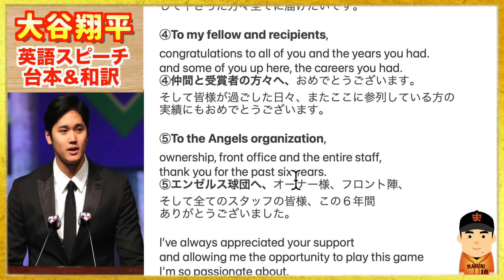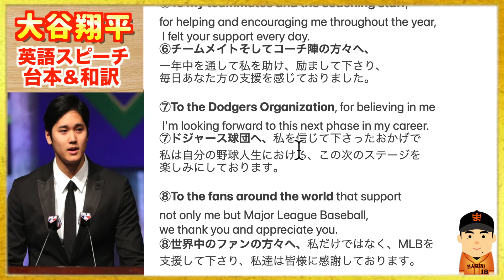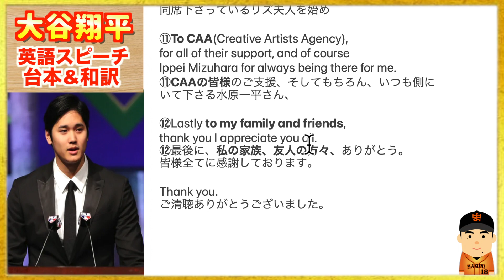大谷翔平Englishスピーチ【英語台本＆日本語翻訳】MVP受賞晩餐会atBBWAA全米野球記者協会2024 Shohei Ohtani, Ippei Mizuhara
【錦糸公園ものまねプロ野球とは】
プロ野球選手のそっくりさんが墨田区錦糸公園に集まり、主に土日に開催する草野球の試合イベントです。
一般の方の助っ人さん募集、平日の練習会もやっているので参加ご希望の方は以下のメアドにご連絡下さい。

桑田真似くわたますに
　１９７８年４月２８日生
　１７１ｃｍ、６６ｋｇ、兵庫県出身
【資格】

【経歴】
2001年　関西学院大学商学部経営コース卒
2002年　大阪学院大学会計課奉職
2003年　日本語教師活動（ニュージーランド・豪州）
2004年　NSC東京１０期卒
2008年　School Creative演技コース修了（カナダ）
2010年　ISSビジネスディプロマコース修了（カナダ）
2010年　TOEICテスト990取得
2012年　桑田真澄氏に婚姻届の証人欄にサインをもらう。
2013年　世界５０カ国遠征の旅に出る。
2014年　読売ジャイアンツ納会 余興登板
2015年　翻訳、講演会活動開始
2019年　宅地建物取引士試験合格

以下全て英語圏で使えない戦力外英語です！
【和製英語】
レフティ
ピッチャー(米)ジャグ(英)
マヨネーズ
バルーンアート
カスタード
テーマソング
レギンス
サンダル
スリッパ
ワクチン
タキシード
オーナー
インテリ
ジーンズ
ポスト
ヒューマンエラー
ペット
トップス
ボトムス
ラグビージャージー
ポロシャツ
ショール
ミトン
パンプス
ブラウス
カーディガン
ブレザー
フリース
ジオラマ
キャミソール
ポンチョ
パジャマ
ピーコート
ダウンジャケット
ハイヒール
ミュール
ローファー
ブラジャー
ランジェリー
ペチコート
サスペンダー
ガーター
アイアン
大型ヨット
パラソル
ビーチパラソル
エゴイスト
モニター
ハイボール
スナック
アクセス
メロドラマ
スーツケース
ヒアリング
デーゲーム
トップレス
ジンクス
エスティマ
アンモニア
シンカー, ツーシーム
ツーシーム
グロッキー

~ロス
サンオイル
UVカット
ベスト16
ベスト8
フロント
コンビナート
トタン
ネック
グラビア
エスケープ
ブラインド
デノミネーション
denominator
numerator
発泡スチロール
ツートップ
ヘディング
スルーパス
ハンド
シュート
ビラ
チラシ
ファンデーション
エキス
マザコン
ドッキング
マント
アパート
メス
バンガロー
デコレーションケーキ
リベンジ
ダイヤ
ラブコール
ゼッケン
ベストテン
ミスコン
キャスター
キャリーバッグ
マイブーム
スピードダウン
ワンマン
ゴーサイン
バケツ
ﾘﾝｸﾌﾘｰ
アットホーム
シード
店のマスター
ベニヤ板
ダンプカー
アクセル
クラクションklaxon
モニター
ミイラ
ゴムボート
ビーチパラソル
小型ヨット
フリーチケット
ミーハー
クールビズ
ステテコ
ハイヤー
ボーイ
スイートルーム
ハイセンス
ムートン
アピールポイント
ナイスオン
ニアピン
カップイン
エコグッズ
ブランド品
ギフトカード
プチトマト
ショーツ
ランニングシャツ
ボトムス
エステ
ニアピン
カップイン
バリカン
デッサン
チャージ
チャームポイント
ジャンパー
ジャンパースカート
ジャージ
CA
クリップ
クラシック
カメラマン
セミロング
ノーメイク
ソムリエ
バイキング
ネイリスト
ワンルーム
パンプキン
プリン
モノクロ
クローク
フリップ
パンスト
スプリングコート
カッパ
マロン
ピーマン
ノンアルコール
ジョッキ
サイダー
セット
オートバイ
ペーパーテスト
ベテラン
ノルマ
グリーンカー
ガラケー
カラン
オードブル
ハンバーグ　　　　　　　　　　　　　 　patty meat loaf
あてレコ　　　　　　　　　　　　　　　　　　  dubbing
オフレコ
ペンキ
コンロ焜炉
タッパー
セーフティバント
シングルキャッチ
ファインプレー
肩が強い
自責点
チェンジアップ
プレーオフ
王座決定戦
補欠
ファールグラウンド
シュート
コーチャーズボックス
ホームイン
サイクルヒット
ポテンヒット　　　　　　　　　　　　 　テキサスヒット
バックホーム　　　　　　　　　　　　throw to the plate
バックネット　　　　　　　　　　　　　　　　backstop
ターンテーブル　　　　　　　　　　　　　　　carousel
テンション（が高い)　　　　　　　　cheerful、excited
ドライブイン　　　　  a rest stop, a rest park, a rest area
トロッコ　　　　　　　　　　　　　　  　　　　a trolley
ペーパードライバー　　　　　 　　a driver on paper only
ペアルック　　　　     　matching  形容詞「おそろいの」
ヘルスメーター　　　　　　　　　　　a bathroom scale
ムーディー　　　　　　　　　　　　　with atmosphere
ランドセル　　　　　　　　　　　　　　　a school bag
リストラ　　　　　　　　　 　　lay off（一時解雇する）
スピードアップ　　　　　　　　　　　　　　  accelerate
スピードダウン　　　　　　                                decelerate
スタイル（体つき）　　　　　　　　　　   　　　a figure
スイミングパンツ　　　　　　　　　 　swimming trunks
フリスビー　　　　　　　　　　   　　　　　a flying disc